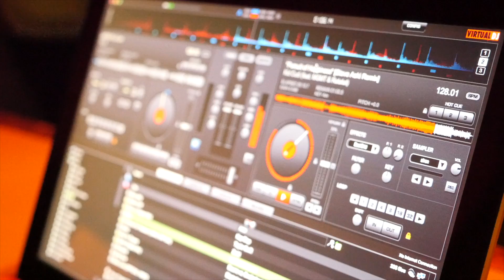WEMAXX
A 22 year old graphic design major at Ohio Wesleyan who loves to DJ in his spare time.